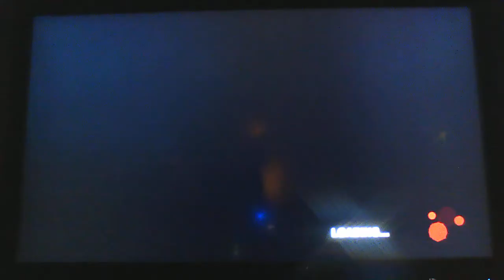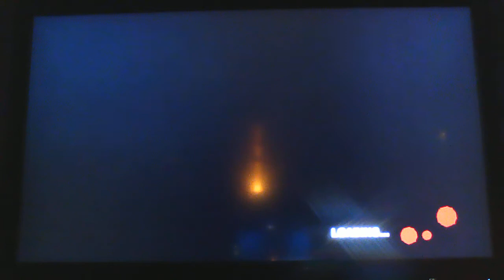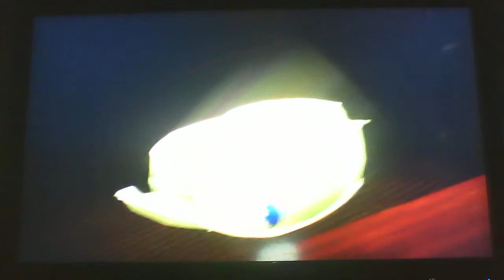Noah Beffre playing "Left for dead II"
pwayin weff fo dehhhd